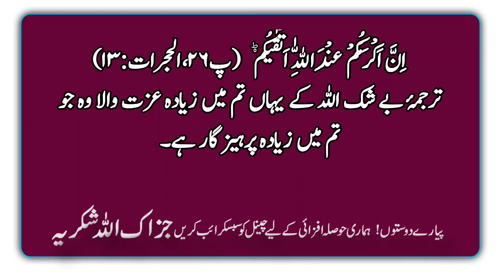Os ne Kamyabi hasil karli Jis me ye char Baten Ho | Hadees Mubarak | Islamic Urdu PAKISTAN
Umm Al-Mu'minin Hazrat Sayyiduna Aisha Radiyallahu Ta'ala said: "There was no habit more disliked by the Messenger of Allah, may the blessings and peace of Allah be upon him, than lying."  (Sunan al-Kubra, Kitab al-Shahadat, Chapter Min-Kaan Minkshif al-Qazb...etc., 10/331, Hadith: 20821)

   Hazrat Sayyiduna Ibn Abbas, may God be pleased with him, says: A person who has these four things has benefited: (1) Truthfulness (2) Modesty (3) Good morals (4) Gratitude.  Hazrat Abu Abdullah Ramli, may God have mercy on him, says: I saw Mansoor Dinwari, may God have mercy on him, in a dream. I said to him: What did Allah Almighty do with you?  He said, "Allah, the Exalted, forgave me and had mercy on me and gave me something that I did not expect."  I said: What is the thing by which a servant is well attracted to Allah?  He said: True.  The worst thing by which a person is attracted to Allah is lying.